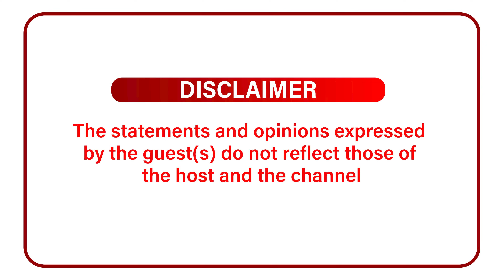Kwaku Manu Tarnished My Image, I'll Never Forgive Him - Actress Serwaa Telemo Vows